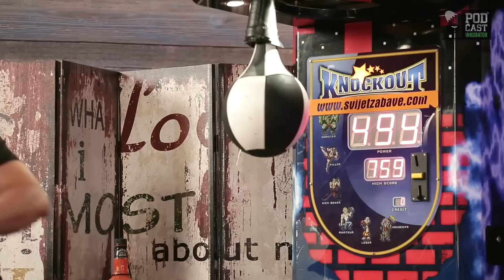Erko Jun SMRVIO krušku - DOSLOVNO!!!